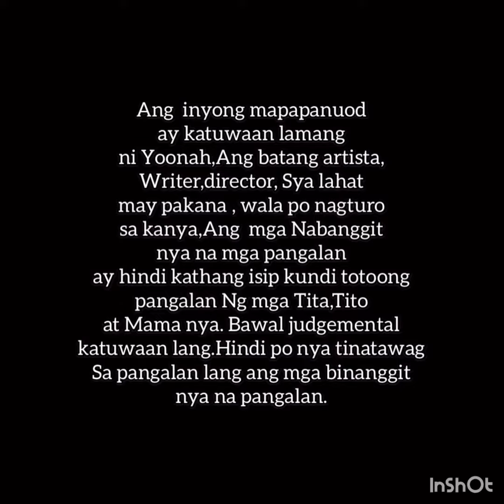3 yrs.old na bata,napagana ang sirang cellphone?Paano?? Panuorin /Jha Nhez Vlogs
Natural na sa mga bata ang ganitong mga eksena.. Turuan po natin mga anak natin na magpakbaba at wag makipagaway ,, Good job Yoonah 🥰🥰🥰

Imaginary crush lng meron xa , pinapaliwanag naman namin sa knya na di pa pwede sa edad nia.. Ang cute lng pag kinilig xa 😂hehe

Only Ilocano can Understand 😂😂no to hate.. Ang cute lng nilang naguusap na 3 bulinggit ... May crush na sila sana all Yoonah 😂